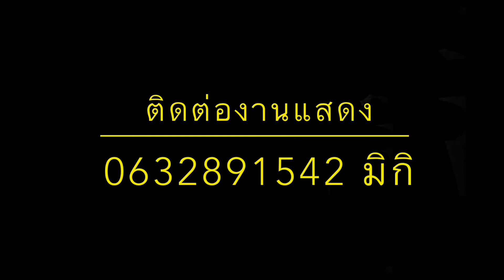คอพับ Cover by YuuSho Band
ติดต่อการแสดง

วงดนตรี งานแต่งงาน งานปีใหม่ งานปาร์ตี้ งานวันเกิด งานอีเว้นท์
งานเลี้ยงสังสรร งานเปิดตัวสินค้า งานเปิดสถานที่ งานขึ้นบ้านใหม่ ฯลฯ

อคูสติก , โฟล์ค , ฟูลแบนด์ , ดีเจ , แดนเซอร์ , รำไทย , ดนตรีไทย
Duo , Trio , Jazz , บรรเลง ฯลฯ